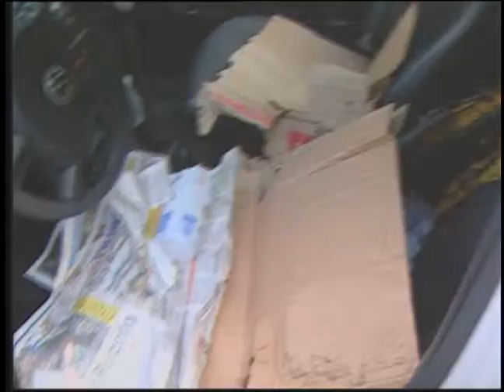Fala ES - Adolescentes envolvidos no mundo do crime